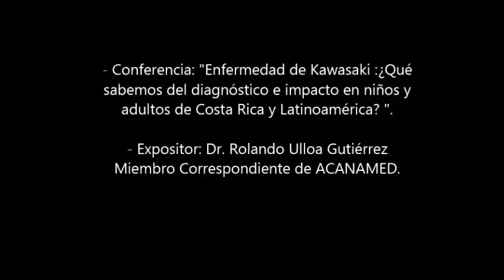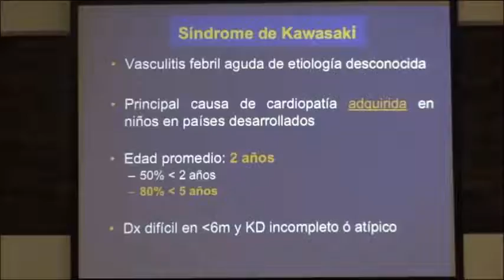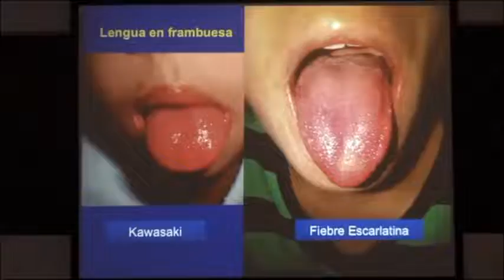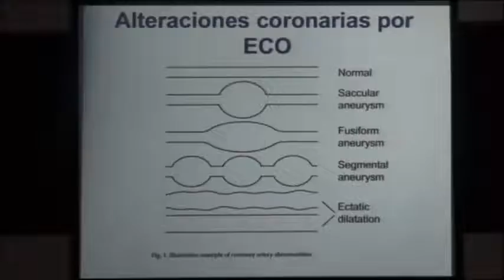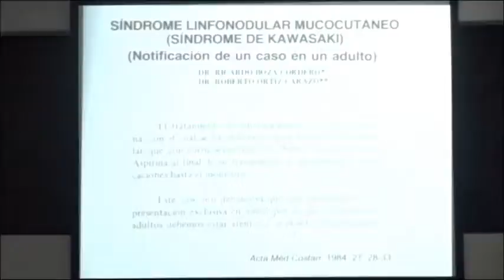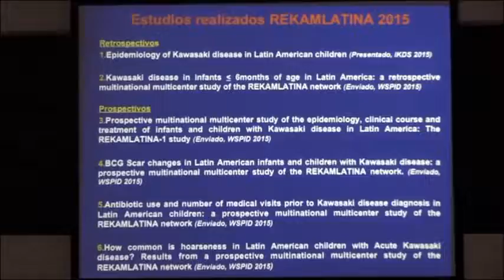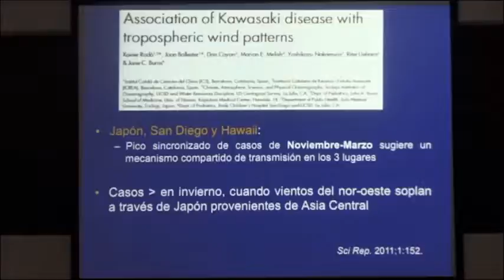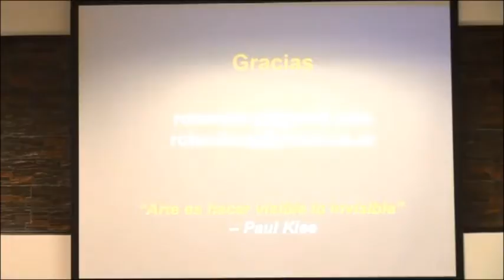Conferencia: Enfermedad de Kawasaki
Impartida por el Dr. Rolando Ulloa Gutiérrez, Miembro Correspondiente de ACANAMED.